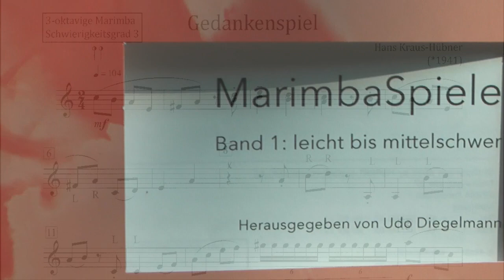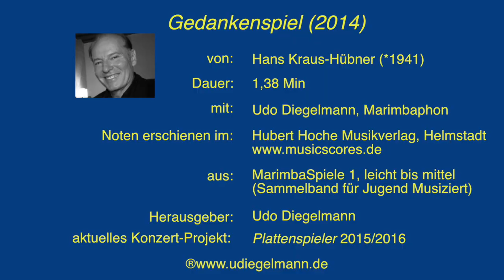Hans Kraus-Hübner - GEDANKENSPIEL for Marimbaphone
Composition - Hans Kraus-Hübner
Marimbaphone - Udo Diegelmann
Sammelband/Collection: MARIMBASPIELE